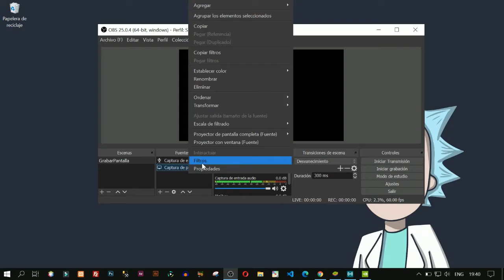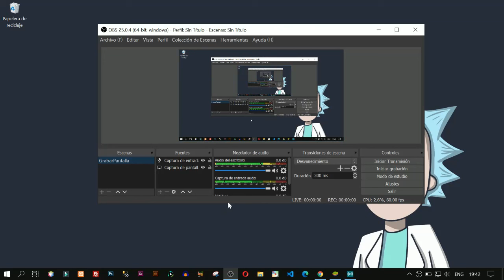🤔PANTALLA NEGRA DE OBS STUDIO SOLUCIONADO👾🦾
👾🤖👨🏻‍💻ENCUENTRA MUCHAS COSAS INTERESANTES EN LA DESCRIPCION DEL VIDEO🦾😎🧔🏻
Hola crack espero que este video sea de mucha ayuda y si es asi no hay mejor manera de estar al tanto de todo que siguiendome en mis redes🧔🏻: